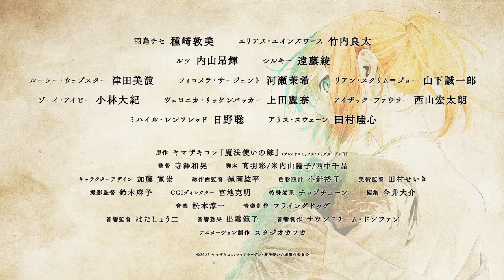The Ancient Magus' Bride Season 2 | Official Trailer 2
The Ancient Magus' Bride (Mahō Tsukai no Yome) manga will get a second season that will premiere on April 6, 2023. The anime will adapt the "Gakuin" (College) arc of the manga.

Alternative Titles:
Mahoutsukai no Yome
The Ancient Magus' Bride
魔法使いの嫁 西の少年と青嵐の騎士

Genres: Fantasy, Slice of life

Casts:
Chise Hatori：Atsumi Tanezaki
Elias Ainsworth：Ryota Takeuchi
Ruth：Koki Uchiyama
Silky：Aya Endo
Lucy Webster：Minami Tsuda
Philomela Sergeant：Maki Kawase
Rian Scrimgeour：Seiichiro Yamashita
Zoe lvy：Daiki Kobayashi
Veronica Rickenbacker：Reina Ueda
Isaac Farrar：Kotaro Nishiyama
Mikhail Renfred：Satoshi Hino
Alice：Mutsumi Tamura

Staffs:
Original Story：Kore Yamazaki「The Ancient Magus' Bride」
（Published by MAG Garden）
Director：Kazuaki Terasawa
Screenplay：Aya Takahane / Yoko Yonaiyama / Chiaki Nishinaka
Character Design：Hirotaka Kato
Chief Animation Directors：Kohei Tokuoka
Color Design：Yuko Kobari
Art Director：Seiki Tamura
Director of Photography：Asayo Suzuki
CGI Director：Katsuaki Miyaji
Special effects：Chiptune
Editor：Daisuke Imai
Scored by：Junichi Matsumoto
Music Production：FlyingDog
Sound Director：Shoji Hata
Sound Effects：Noriko Izumo
Sound Production：Sound team・Don Juan
Animation Production：Studio KAFKA

Mahoutsukai no Yome anime,
Mahoutsukai no Yome trailer,
Mahoutsukai no Yome season 2,
Mahoutsukai no Yome season 2 trailer,
Mahoutsukai no Yome anime ova,

Mahoutsukai no Yome: Nishi no Shounen to Seiran no Kishi,
Mahoutsukai no Yome: Nishi no Shounen to Seiran no Kishi anime,
Mahoutsukai no Yome: Nishi no Shounen to Seiran no Kishi part 2,
Mahoutsukai no Yome: Nishi no Shounen to Seiran no Kishi part 2 trailer,
Mahoutsukai no Yome: Nishi no Shounen to Seiran no Kishi 2 trailer,
Mahoutsukai no Yome: Nishi no Shounen to Seiran no Kishi ova 2,

The Ancient Magus' Bride season 2,
The Ancient Magus' Bride season 2 anime,
The Ancient Magus' Bride season trailer,
The Ancient Magus' Bride season 2 watch,
The Ancient Magus' Bride season 2 eng sub trailer,